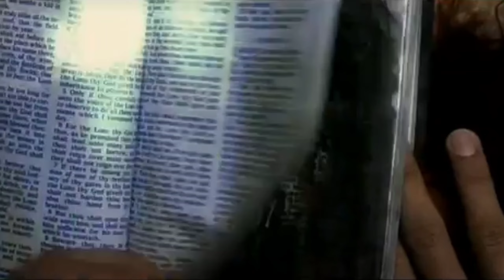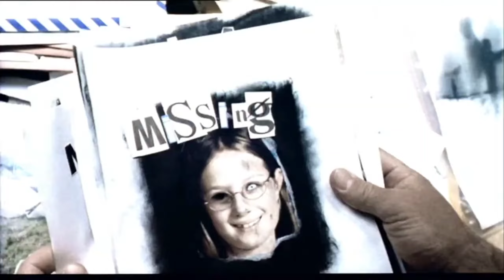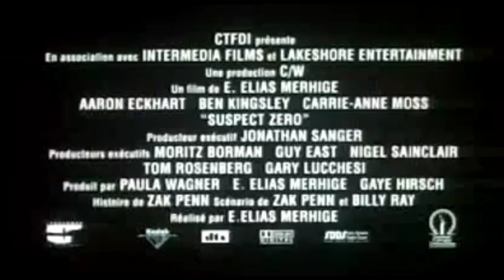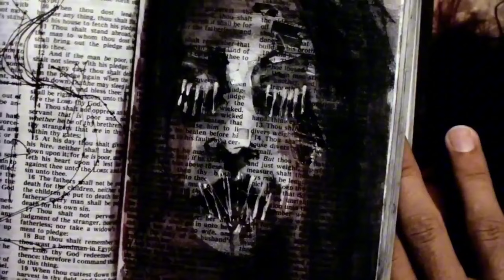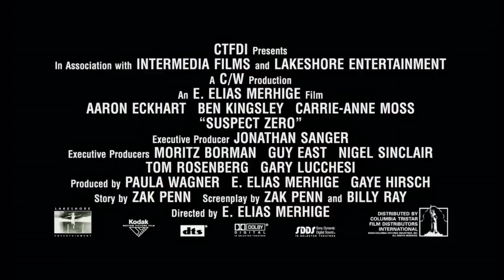Suspect Zero (2004) All Trailers, International trailers, and TV Spots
it's time for the first video of 2024 and with this psychological thriller by the director of Shadow of The Vampire.

FBI agent Thomas Mackelway (Aaron Eckhart) is transferred to Albuquerque, N.M., after he mishandles the arrest of a serial killer (Keith Campbell). There he is called to investigate the gruesome murder of a salesman (Kevin Chamberlin), who turns out to be a serial killer himself. After two more killings, Thomas and his partner (Carrie-Anne Moss) conclude that Benjamin O'Ryan (Ben Kingsley), a former FBI agent with psychic abilities, is responsible for the deaths.

Directed by E. Elias Merhige

Screenplay by
Zak Penn
Billy Ray

Story by Zak Penn

Produced by
Gaye Hirsch
E. Elias Merhige
Paula Wagner

Starring
Aaron Eckhart
Ben Kingsley
Carrie-Anne Moss

Cinematography Michael Chapman

Edited by
John Gilroy
Robert K. Lambert

Clint Mansell

Production
companies:
Intermedia Films
Lakeshore Entertainment
C/W Productions

Distributed by
Paramount Pictures (North America)
CTFDI (International)

Running time:
99 minutes

Countries
United Kingdom
Germany
United States

Language:
English

Budget:
$27 million

Box office:
$11.4 million

Also known as:
Sospechoso cero